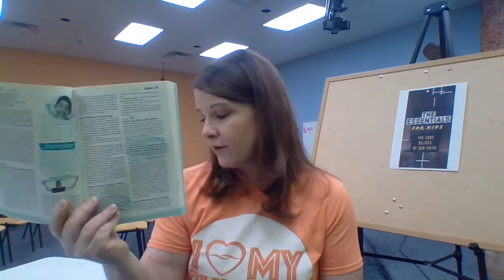Lesson1 - The Essentials